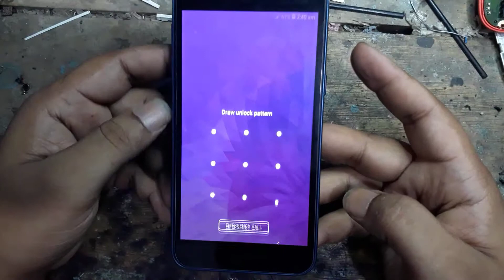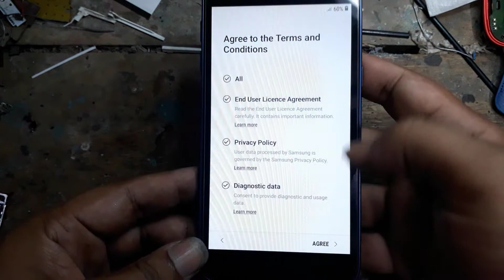Samsung J2 Core Hard Reset Pattren Lock Pincode Remove Done